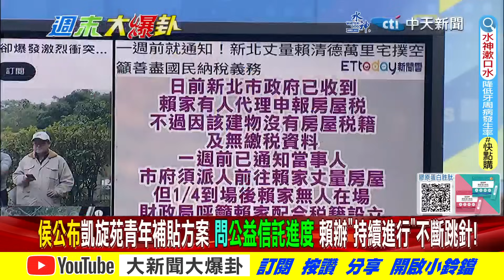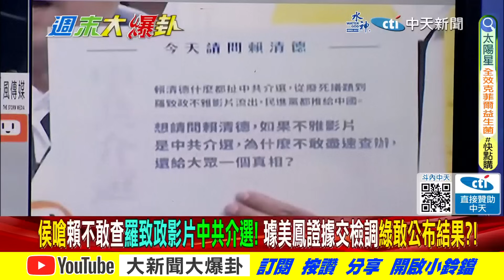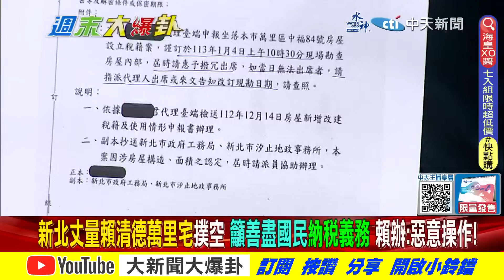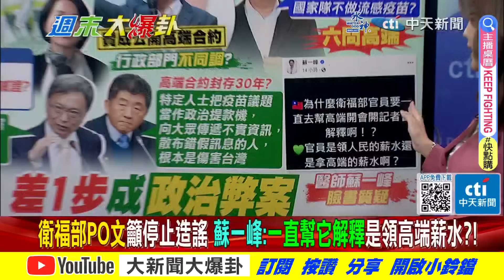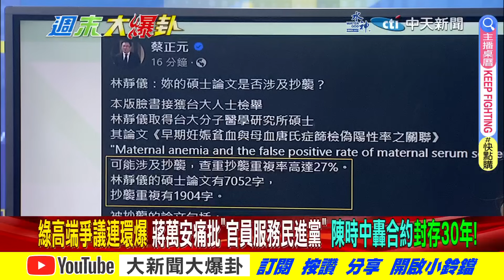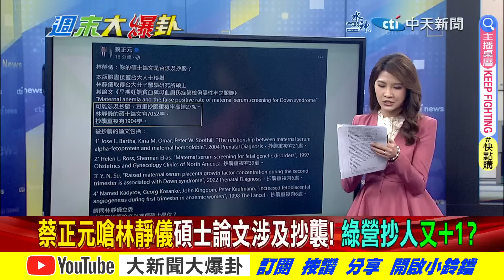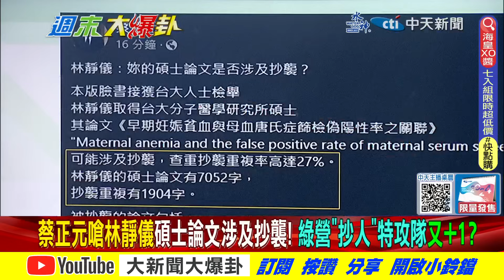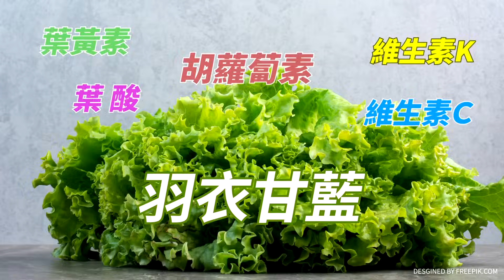【週末大爆卦 下】趙少康諷高端機密越封越香? 蕭美琴車掃塞爆中壢民倒讚?完整版 20240106@大新聞大爆卦HotNewsTalk ​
《精彩回顧》
【大新聞大爆卦】獨!陳鳳馨曝新北市這區贏侯康就能拿下2024!侯友宜.趙少康聯手破柯文哲.賴清德抹紅招!金小刀出鞘殺敗綠抹黑廣告!蘭萱爆賴蕭""在路上""比OK暗挺侯?  20240105  @CtiTv
【大新聞大爆卦】對白遞橄欖枝?!韓國瑜輔選民眾黨小雞!賴扯國三生割頸案燒是陸介選!羅""痣證""送檢真敢求清白?賴品妤塞爆汐止人""在路上""害死賴? 20240104@CtiNews
【大新聞大爆卦】獨!趙少康""這表現""讓賀瓏瘋狂!剝雞笑了!羅致政爆遭深偽謎片是中國介選?謝寒冰諷李妍慧教如何養地背刺賴辦!蔡正元高端舌戰羅一鈞藍血滴子出鞘! 20240103 @HotNewsTalk
【大新聞大爆卦】獨!剝雞怒賀瓏拿黑韓國瑜招黑趙少康!性騷3Q助選黃捷賴認可支持?13封關民調侯賴一二互咬?柯曝我民調第二在夢裡敗戰處理? 20240102 @HotNewsTalk
【大新聞大爆卦】趙少康放大招!辯論現場辭中廣! 左打賴何時拆?右酸蕭:美國憲法妳比較熟吳欣盈小公主哭喊:把我當空氣! 全場唯一真VIP迎接勝利! 20240101 @HotNewsTalk

大新聞大爆卦 周一至周五14:00-16:00
週末大爆卦 周六、周日14:00-16:00